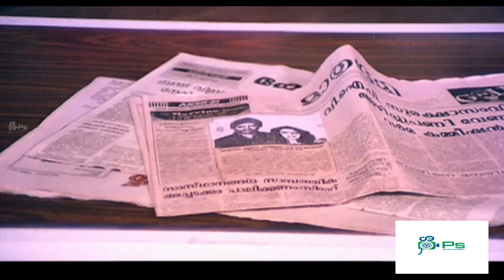ஒரு பொண்ணுக்கு அடைக்கலம் குடுத்தா உங்க அகராதில அதுக்கு வப்பாட்டினு அர்த்தமா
ranjithasaravananmovie saravanan ranjitha vivekfullcomedy goundamanicomedy senthilcomedy nonstopcomedy goundamanisenthilbananacomedy_video cheranhits directorcheranmovies tamil movies of cheran#rajinisrideviscenes#sridevi romantic scenes#sri devi movies tamil#rajinikanth and sri devi#sivakumar sivakumarmovies sivakumar 75#actorsivakumar#sivakumar songs#sivakumarlatestspeech

Saravanan had an interest in Tamil films as a child and regularly took part in performance arts during school. He visited the sets of a film being shot in Salem by director M. Sivachandran and requested him for an opportunity to act in his films. He consequently became acquainted with Sivachandran and his then-wife, Lakshmi, and the pair were keen to launch him as an actor opposite Lakshmi's daughter Aishwarya, but the plans did not materialise. Saravanan then moved to Chennai and completed a course in acting at the Adyar Film Institute. While on campus, he was spotted by director Radha Bharathi, who offered him the chance to be a part of the film Vaidehi Vandhachu (1991). Saravanan subsequently played a series of the lead role in films in the 1990s, but his career came to a halt in the latter end of the decade. Towards the end of the first phase of his career, he produced two of his films Vishwanath (1996) and Santosham (1998). Though Santhosam did well at the box office, still, he incurred losses as a producer which led him to take a long break from acting. He organised concerts abroad to clear the losses. In 2001, Saravanan appeared in a negative role in Bala's Nandha, winning critical acclaim, but did not appear in any other roles at the time. He also directed, Thayumanavan (2003) in an attempt to get his career back on track however the film went unnoticed.